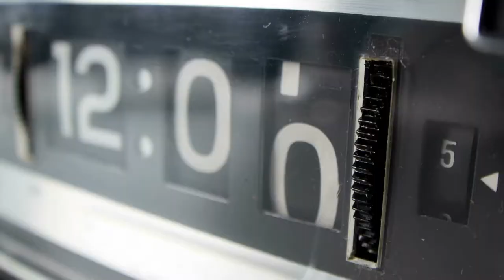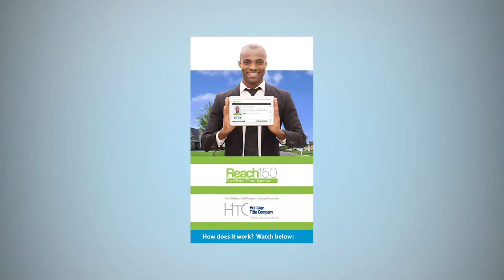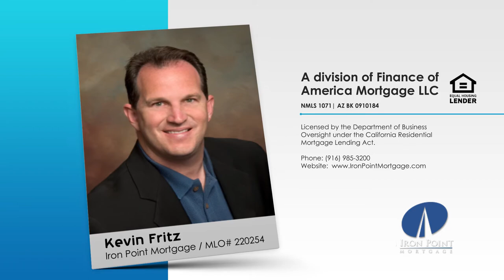Do Your Clients Qualify For Down Payment Help?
Most of you viewing this video should be a member of the California Association of Realtors, so I wanted to share one of the benefits they offer and that is the Down Payment Resource tool.  This powerful search tool can identify available down payment assistance programs in your target real estate area, saving time. You can share this resource with your clients.

This weeks Marketing Tip is an interview with Daniel Hodges, Founder of Reach150. He talks about the new lead generation features.  You'll want to check this out!

Kevin Fritz
MLO #220254
Iron Point Mortgage